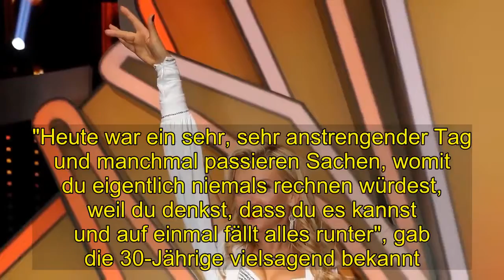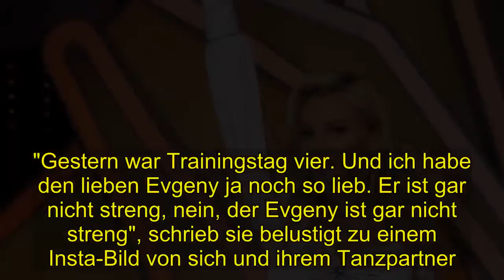Shocking | "Let's Dance"-Generalprobe: Evelyn vergisst ihre Schritte!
Blackout bei den Proben? Heute Abend tanzen die 14 Promis zum ersten Mal mit ihren Tanzpartnern zusammen auf dem Let's Dance-Parkett. Seit der Kennenlern-Show hatten die Paare nur wenig Zeit zum Trainieren – und genau das machte jetzt Evelyn Burdecki (30) zu schaffen. Zusammen mit ihrem Coach Evgeny Vinokurov durchlief sie Donnerstagabend die Generalprobe und da passierte es: Evelyn hat auf einmal sämtliche Tanzschritte vergessen!Das verriet sie erst kürzlich ihren Fans in ihrer Instagram-Story. "Heute war ein sehr, sehr anstrengender Tag und manchmal passieren Sachen, womit du eigentlich niemals rechnen würdest, weil du denkst, dass du es kannst und auf einmal fällt alles runter", gab die 30-Jährige vielsagend bekannt. Im Training habe bisher alles immer fast reibungslos geklappt, doch die amtierende Dschungelkönigin sei sich bei ein paar Dingen noch unsicher: "Auf einmal kommst du komplett durcheinander, deswegen bin ich total gespannt, was passieren wird."Evelyn sei dennoch zuversichtlich, dass am heutigen Abend alles glatt verlaufen werde und sie ihre zwei linken Füße unter Kontrolle bekomme. Immerhin hat sie mit Evgeny auch einen erfahrenden Profi an ihrer Seite, den sie mal mehr und mal weniger lieb hat. "Gestern war Trainingstag vier. Und ich habe den lieben Evgeny ja noch so lieb. Er ist gar nicht streng, nein, der Evgeny ist gar nicht streng", schrieb sie belustigt zu einem Insta-Bild von sich und ihrem Tanzpartner.